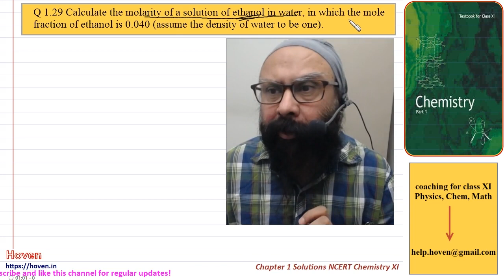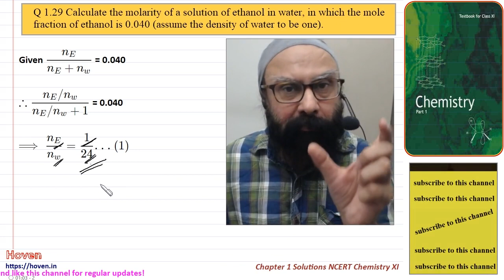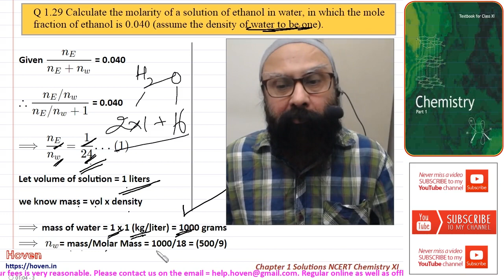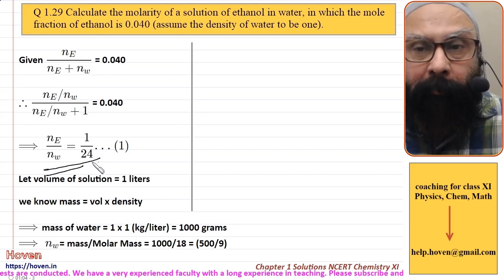Solved Q1.29 Calculate the molarity of a solution of ethanol in water, in which t... | NCERT/XI/Chem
(NCERT Class XI Chemistry Chapter 1 Solutions) Q1.29 Calculate the molarity of a solution of ethanol in water, in which the mole fraction of ethanol is 0.040 (assume the density of water to be one).